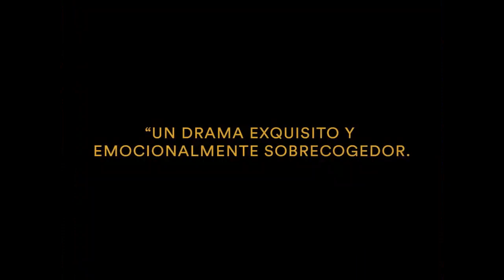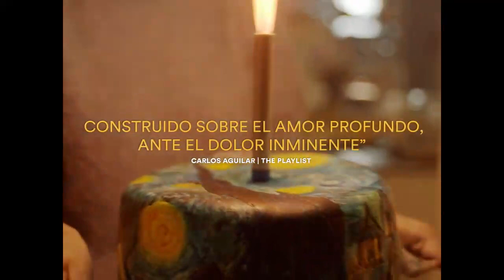Tótem | Tráiler Oficial | Caníbal | Naíma Sentíes, Montserrat Marañón, Marisol Gasé, Lukas Urquijo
Tótem narra la historia de Sol, una niña que enfrentará al caos familiar en medio de los preparativos de una fiesta para su padre.

Conoce esta aclamada cinta de la directora Lila Avilés, seleccionada para los 96° Premios de la Academia®, este 23 de febrero de 2024, sólo en cines.

SINOPSIS

A lo largo de un día caótico, la película sigue a Sol (Naíma Sentíes), una niña de siete años, que observa a sus tías Nuri (Montserrat Marañón) y Alejandra (Marisol Gasé) preparar la casa para una fiesta sorpresa para su padre (Mateo García Elizondo).
Sólo tiene un simple deseo: "que papá no muera".
Con una enfermedad terminal, su padre pasa la mayor parte del día encerrado en su habitación, sostenido por su enfermera (Teresa Sánchez), reuniendo fuerzas para la noche que se avecina.
A medida que el día se convierte en noche y comienzan las festividades, Sol comienza a comprender que esta fiesta de cumpleaños será la última de su padre.

Reparto

Naíma Sentíes como Sol
Montserrat Marañón como Nuri
Marisol Gasé como Alejandra
Lukas Urquijo como Chavita
Saori Gurza como Esther
Teresa Sánchez como Cruz
Mateo García Elizondo como Tonatiuh
Juan Francisco Maldonado como Napo
Iazúa Larios como Lucía
Alberto Amador como Roberto